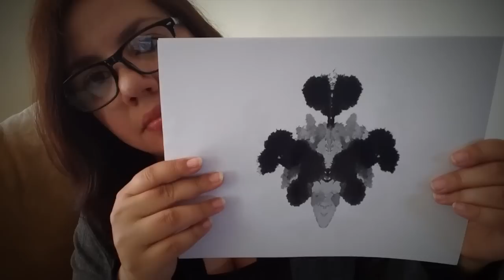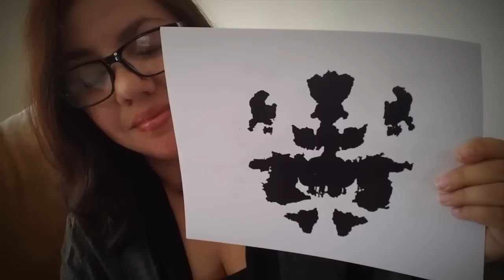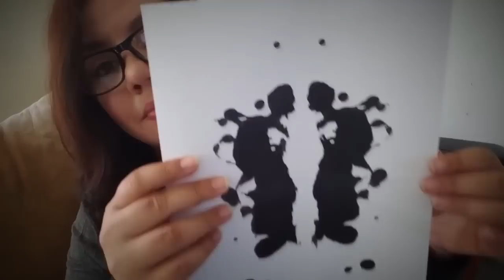ASMR Medical Psychology Examination with Inkblot Test Role Play | Whispering